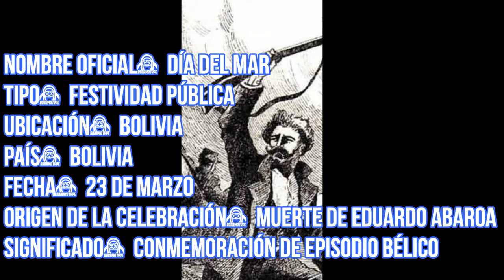DIA DEL MAR PARTE 2, historia resumida, causas origines En Bolivia se conoce como Día del Mar a la c